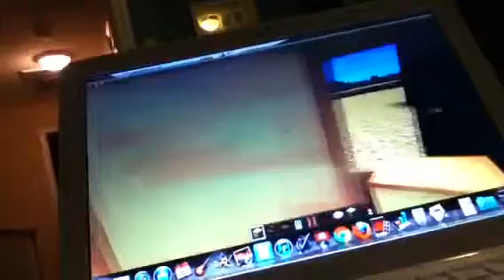Minecraft - how to make an auto door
I'll show you how to make an auto door with 1x iron door/ wooden door 1x redstone torch 3x redstone
2x  any plate and 3x any block.